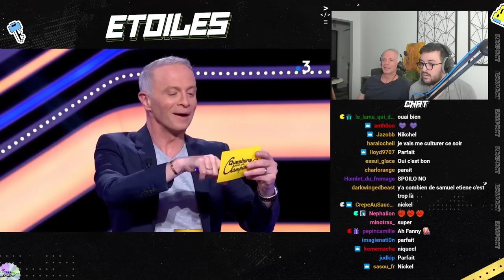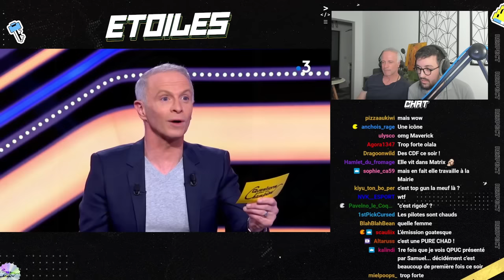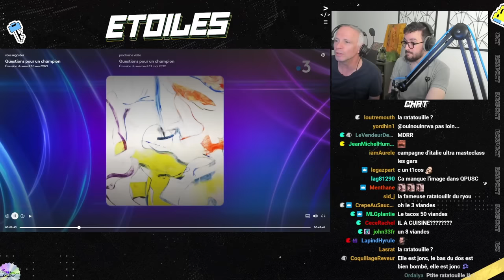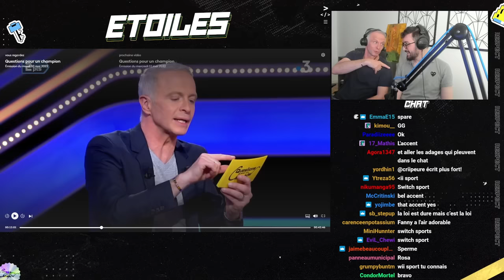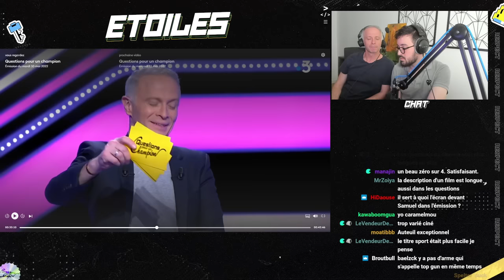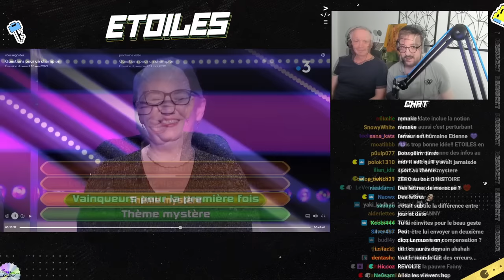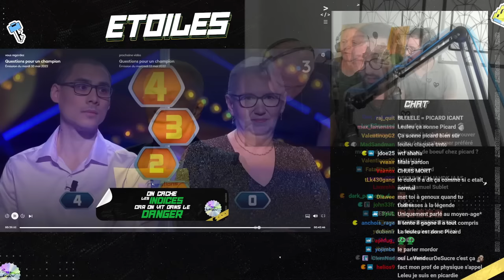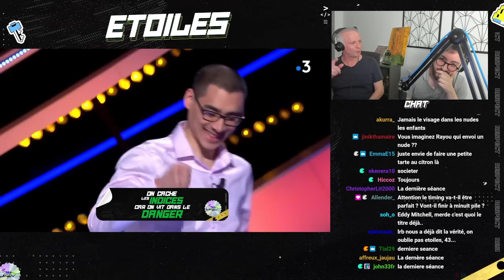LE GRAND RETOUR ! - NUIT DE LA CULTURE AVEC SAMUEL ETIENNE